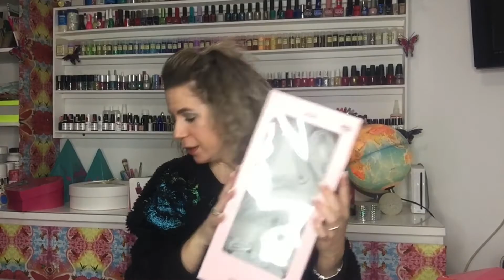compras marzo primark, mac, karl.lagerfeld bolso